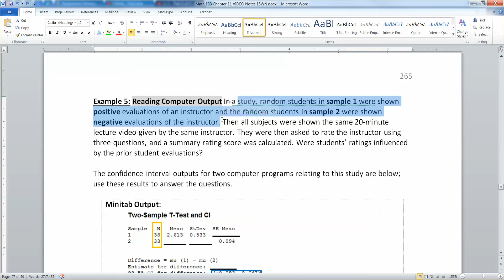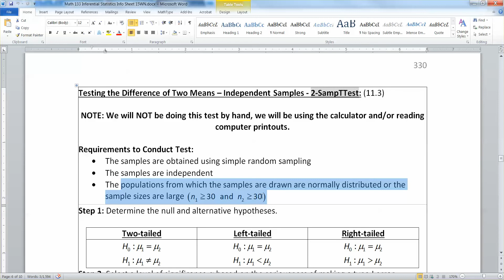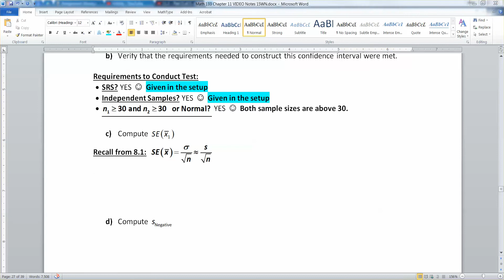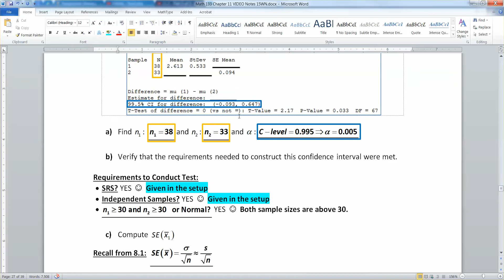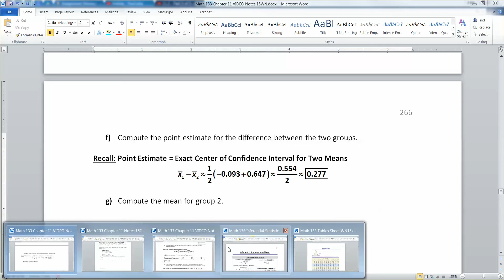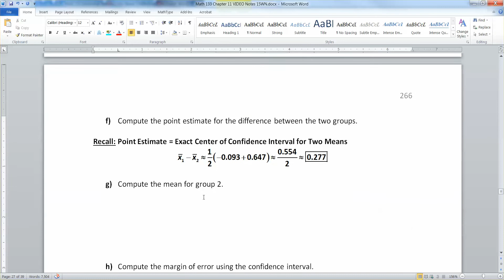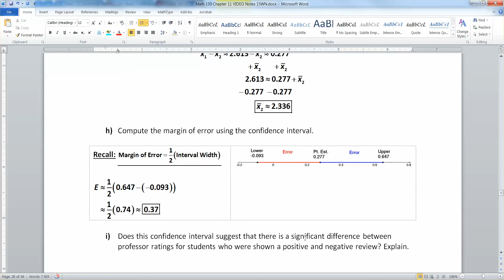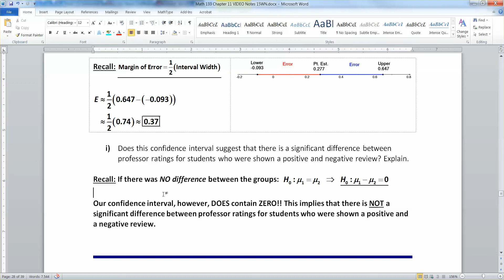11.3 - Part 5 of 5 - Math 133 Lectures WN15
Covers: Confidence Interval

Confidence Interval for a 2-Sample Independent T-Interval
Point Estimate for the Difference for Independent Means
Margin of Error
Interpreting the Confidence Interval for the Difference of Two Independent Means
Computing standard error
Computing standard deviation

Primarily meant for Math 133, PSY 144, CIS 203 students at Jackson College, MI.

Textbook is: Statistics: Informed Decisions Using Data (4th Edition) by Michael Sullivan